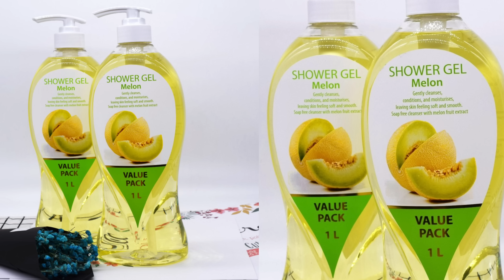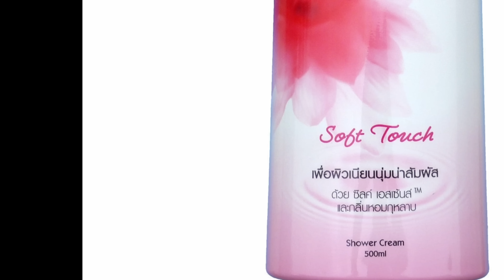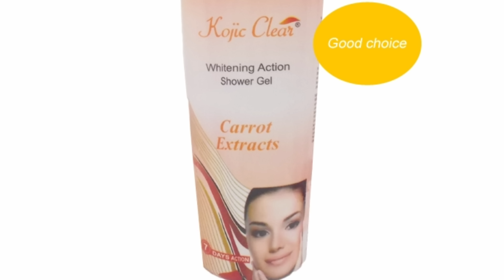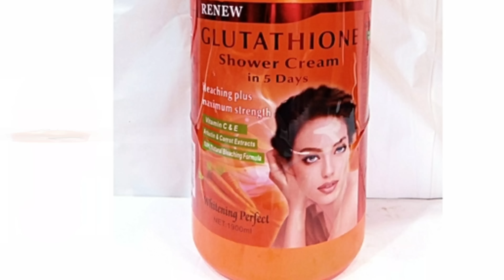Suitable Shower Gels To Choose From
If your choice of Shower Gel is not shown in the course of this video,  please feel free to make your own choice as there are tones of unmentioned Shower Gels that are still best for the Skin.

For questions regarding this video, leave it in the comment section

Wish to Order my Signature Products?